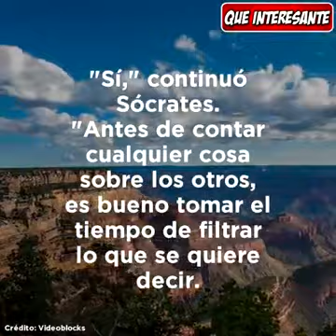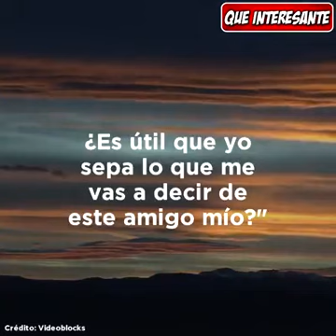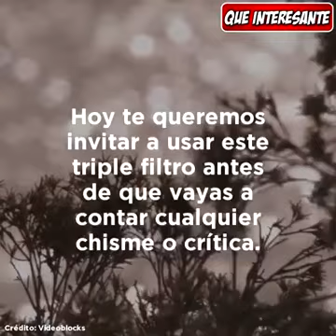Cuando te vengan con chismes ... Prueba de los tres tamices.(Sócrates)